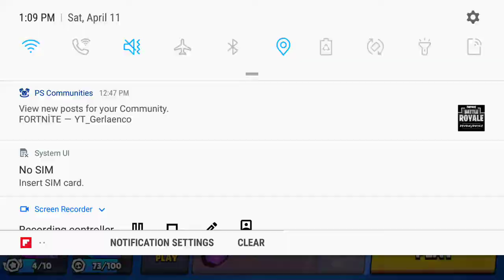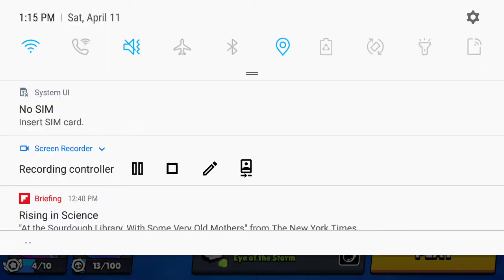April 11, 2020